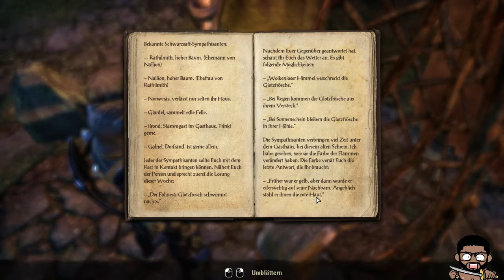Let's Play TESO #092 Im Griff des Schwarzsafts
TESO #092 Im Griff des Schwarzsafts «» Let's play The Elder Scrolls Online | Deutsch HD
MMO vom Entwickler Zenimax Online Studios, Publisher ist Zenimax Online Studios / Bethesda Softworks

» Zum Spiel:

Finden wir die Spione der Shwarzsaft Rebellion!

» Ihr wollt etwas bei Amazon kaufen und ohne weitere Kosten uns unterstützen? Dann könnt ihr einfach über diesen Link shoppen